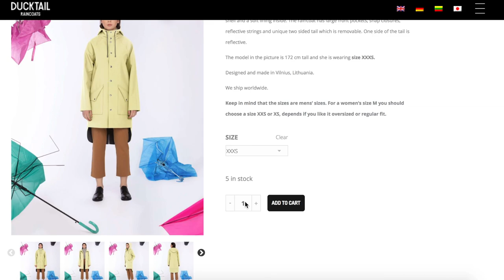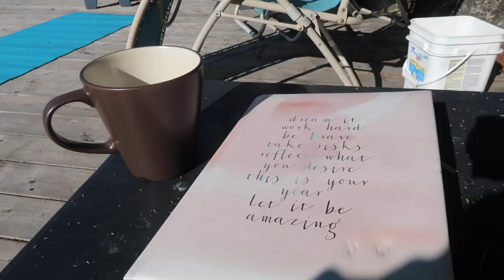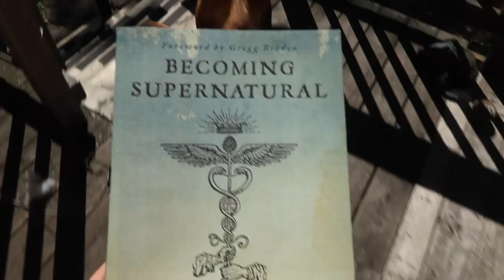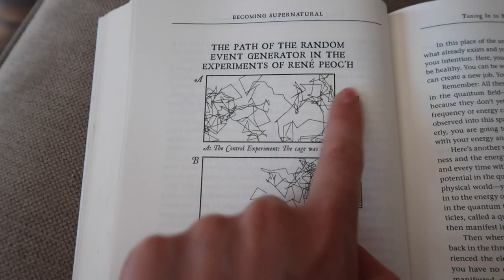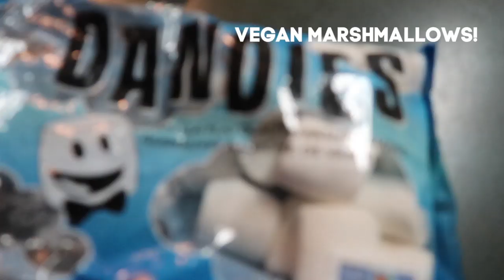MUSKOKA, Canada! | Travel Diary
*Use "ZOEY10" for a special discount on a raincoat of your own!

👩🏼‍🏫 Do you enjoy Self-Improvement?
I'm a Life Coach who would love to help you reach your potential.
*There’s a FREE manifestation mini course awaiting you!